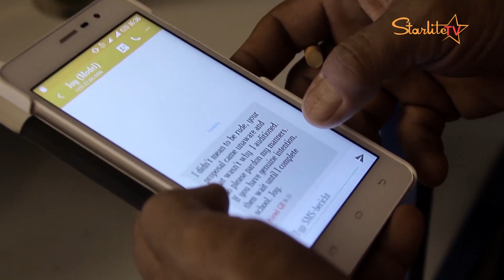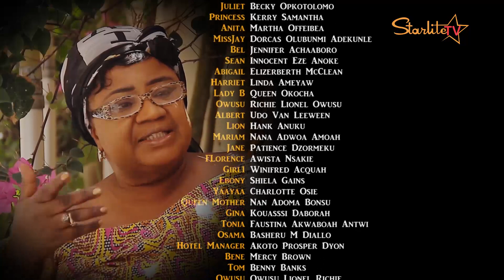LEAKED TAPE ||Another Episode of Make me a Star Series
PRINCESS IS UP FOR A NEW CHAPTER WHAT WOULD QUEEN MOTHER SAY OR DO? The contest is coming to an end and the tension is high among the ladies and they are about to make the worst mistake of their lives.? The NOW ROMANTIC man from South Korea HAS TAKEN A TURN OVER JOY...find out more on this Episode 8